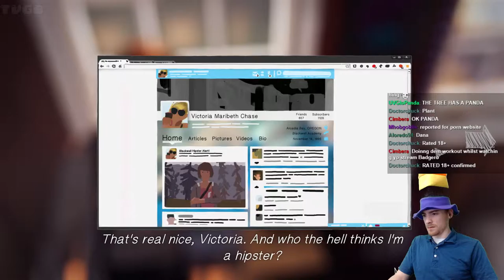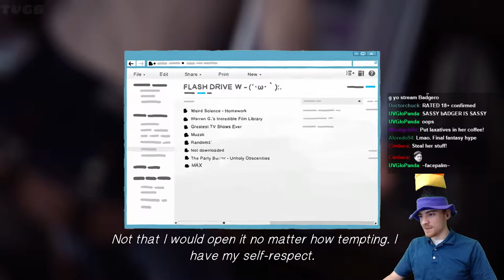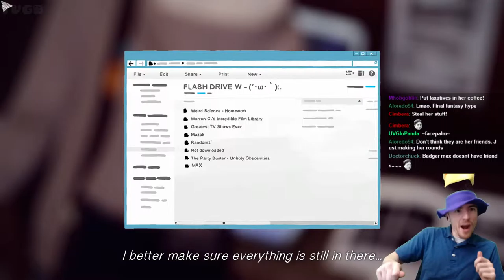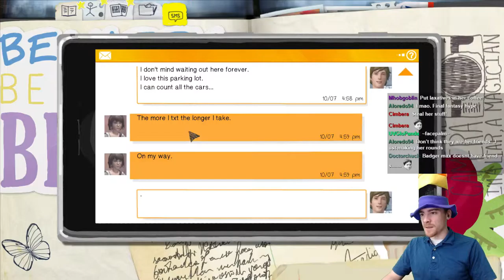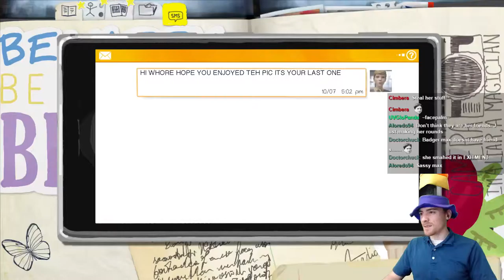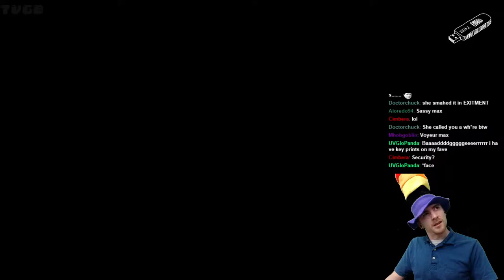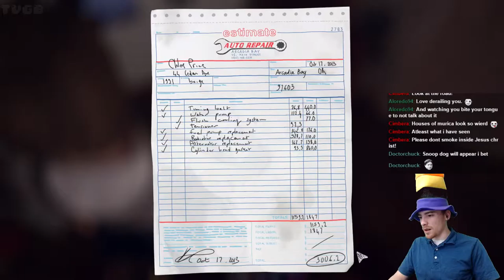Life is Strange Ep. 1 [M] [Blind], It Was Not Joking #6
Badger plays his first episodic story telling game! Its all a 'strange' experience as we live life through the eyes of Max. Please be warned that this game is rated [M] by the ESRB!

Life Is Strange is an episodic interactive drama graphic adventure video game developed by Dontnod Entertainment, and published by Square Enix.

I'm William Bishop a 25 year old U.S. Army veteran, gamer, and Egalitarian. My stream consists of video games, life talks, and lots of yelling. All for any ages! I stream everyday.

if you are interested in seeing what games i'm playing. More information about me is available on my Twitch profile!